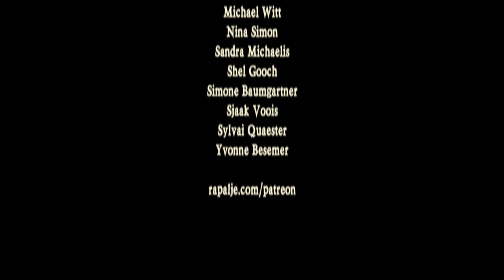King of the Fairies - Irish Folk Music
Also known as Bonny Charlie, Dance Of Love, The Fairies Selection, Gradh Mo Chroidhe Do Shean Wig, King O’ The Fairies, King Of Fairies, King Of The Faeries, The King Of The Faeries, King Of The Fairies March, The King Of The Fairies, King William, King William Of Orange, King William’s, Prince William Of Orange, Rí Na Sideog, Set Dance, Setdance, Your Old Wig Is The Love Of My Heart.